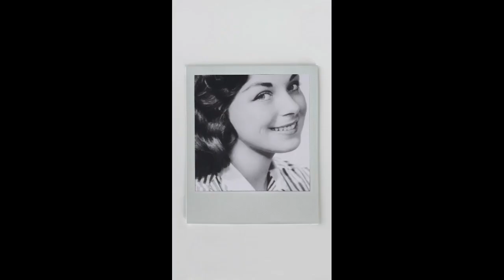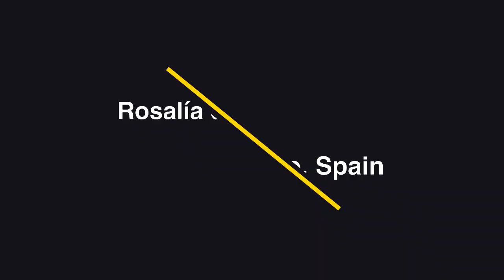February 24th Birthday Bash: A Tribute to Remarkable Talents 🎉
Join us in celebrating the birthdays of remarkable individuals born on February 24th! From the iconic Steve Jobs to the mesmerizing Rosalía de Castro, this YouTube short pays homage to the diverse talents and contributions of Abe Vigoda, Zara DuPont, Billy Zane, Barry Bostwick, Renata Scotto, Rocky, Emmanuelle Riva, Jayalalithaa, and Joannie Sommers. Let's honor their legacies and achievements together! 🎂🎈